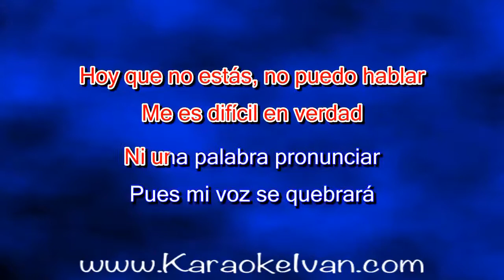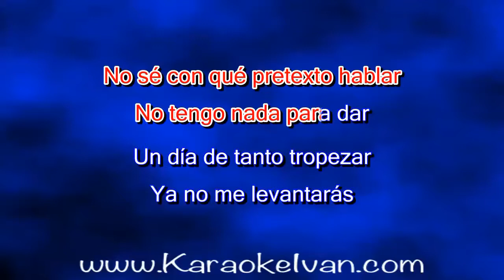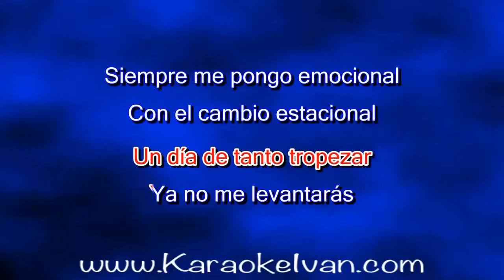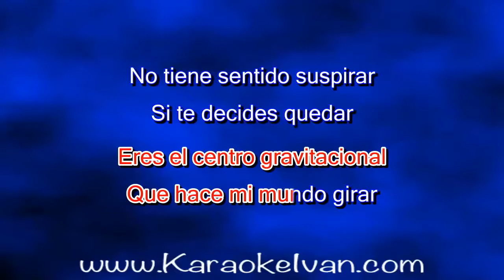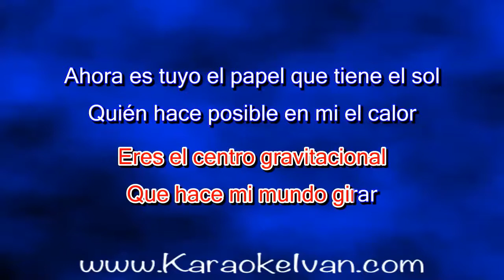Odisseo - Calor Al Corazón KARAOKE